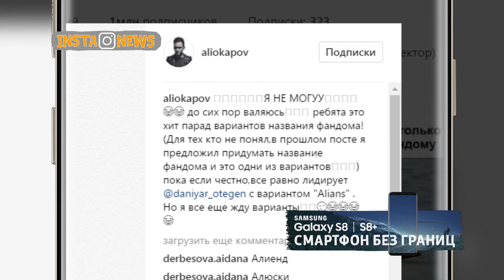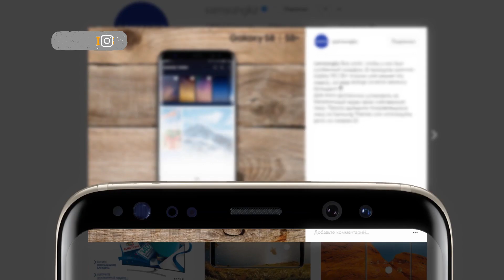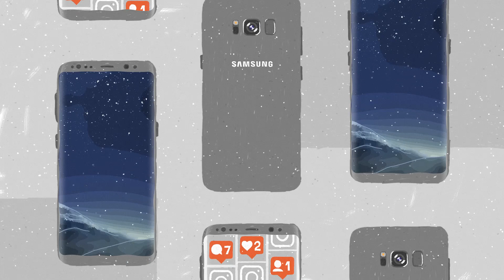InstaNews 14.06.17 Рус